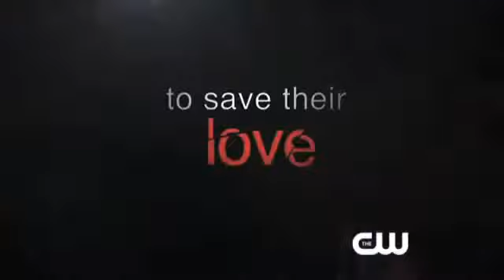The Vampire Diaries - 3x21 "Before Sunset" Extended Promo